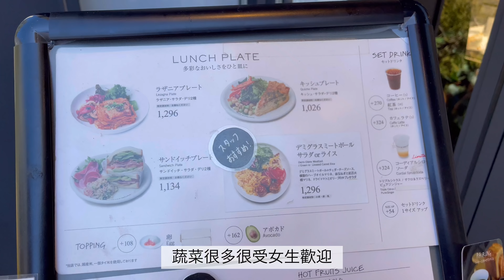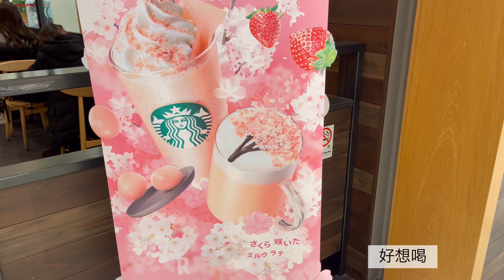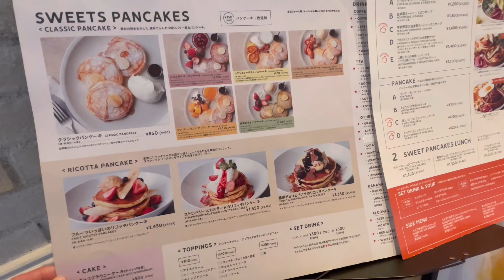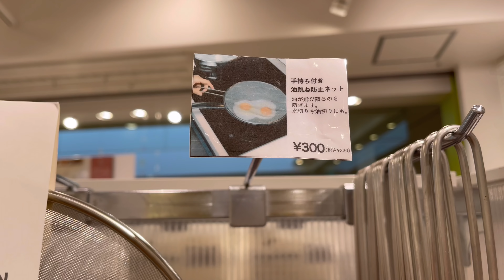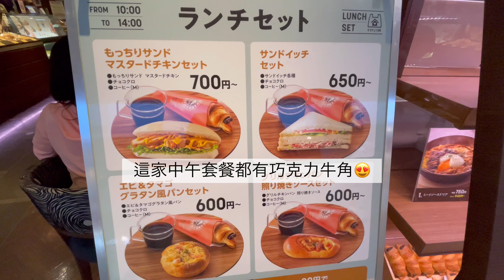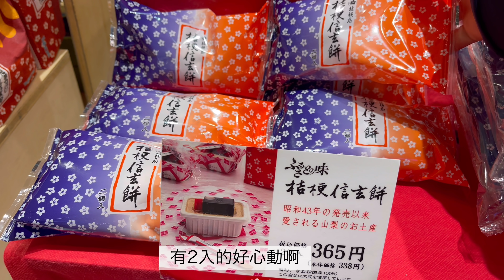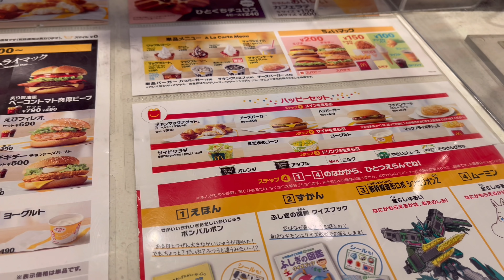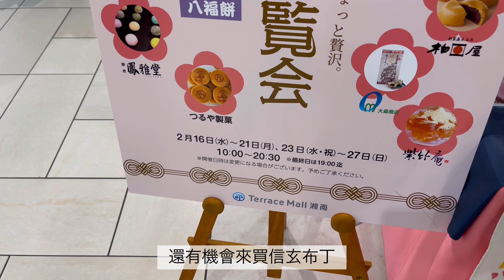日牌服飾雜貨超好逛的百貨 | 3coins人氣廚房用品 | 日本人不敢變胖原因 | 黃金戒指白色行李箱這裡買 | 日本麥當勞兒童餐玩具 | 江之島附近的百貨賣什麼 | 日本旅遊vlog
不知道大家會不會喜歡這種逛街介紹、來坐江之電或去鎌倉玩的話可以來這個百貨逛逛喔

喜歡波的起的朋友可以來看看她的新頻道

❤️開始 個人IG@21m1735 分享紀錄日本生活美景、美食、超市商品喔

超感恩❤️